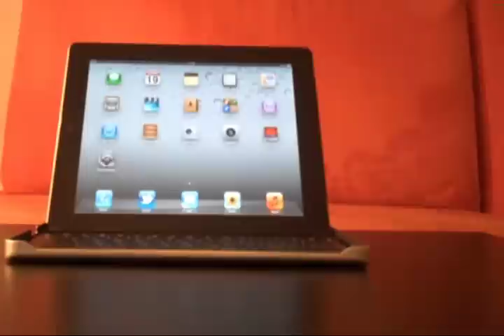iPad 2 Case & Keyboard - TrekStor i.Gear agent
Näheres zum Case von Trekstor, das ihr neben weiteren hübschen iPad 2-Cases gewinnen könnt, findet ihr auf Rebell.

Die Musik stammt von Chriss Onac (CC2.0 BY-NC-SA) und ist auf jamendo.de zu finden